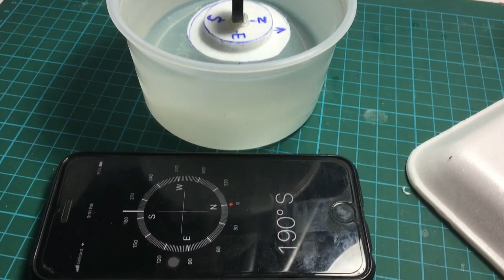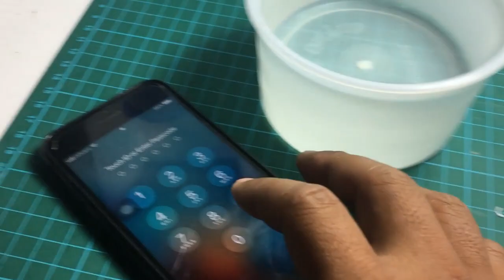Creative Way to Make a Compass from Magnet - Creative Channel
It is my pleasure to present you the creative way to make a compass from magnet. That is the creative idea to make your own compass along with your trip avoid losing way.